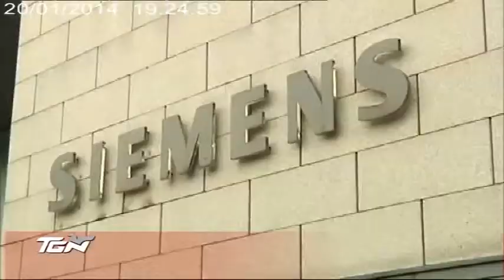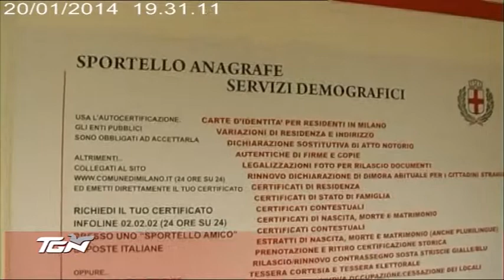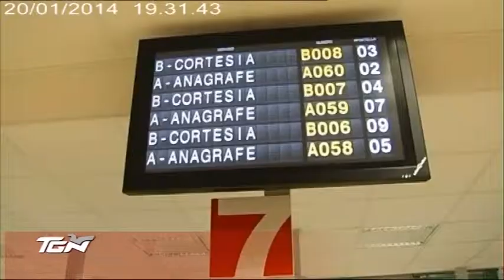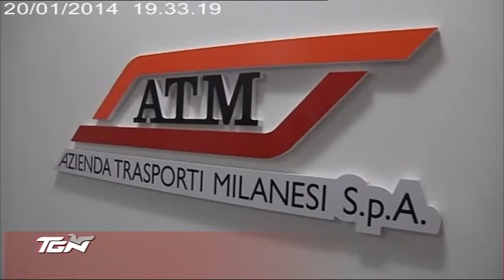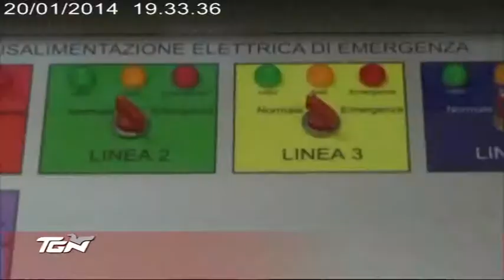TGN Sera - 20/01/14